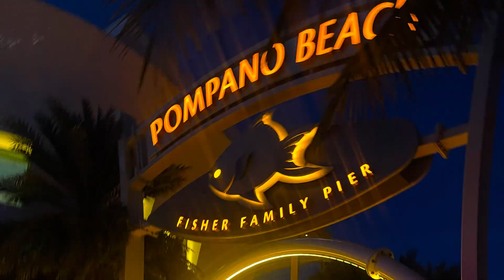Girls trip to Florida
Return flight delayed over 3 hours, some fun in the sun, graduation party, good food, good vibes, fun in the sun June 2024